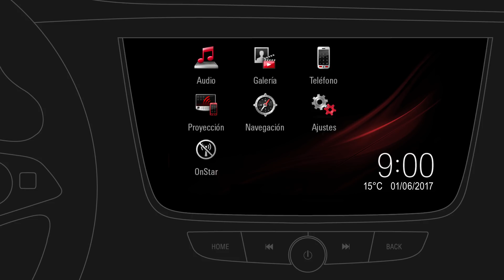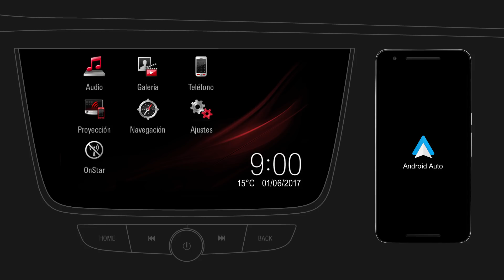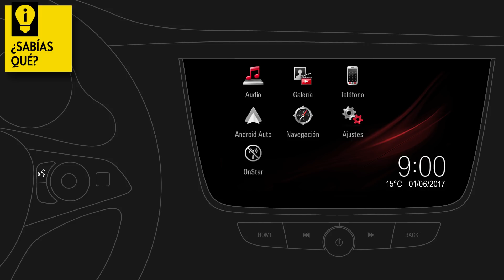Navi 4.0 IntelliLink | Android Auto™ | Así funciona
IntelliLink conecta tu móvil con tu coche ofreciendo increíbles funciones en cuanto a seguridad y entretenimiento mientras conduces. ¡Te enseñamos a utilizar el sistema de Radio y Música de tu Opel!

Para asegurarte de utilizar todo el potencial de tu sistema de entretenimiento, asegúrate de ver el resto de vídeos.

Las instrucciones de este vídeo son aplicables para los siguientes modelos:
OPEL ADAM (producido a partir de junio de 2017)
OPEL CORSA (producido a partir de junio de 2017)
OPEL KARL (producido a partir de julio de 2017)
OPEL ZAFIRA (producido a partir de agosto de 2017)